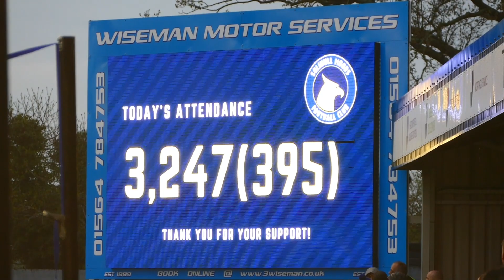Solihull Moors 23/24 Season Tickets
𝗢𝗨𝗥 𝗕𝗢𝗥𝗢𝗨𝗚𝗛, 𝗢𝗨𝗥 𝗛𝗢𝗠𝗘 🏡

Early-bird season tickets for the 2023/24 season are on sale soon.